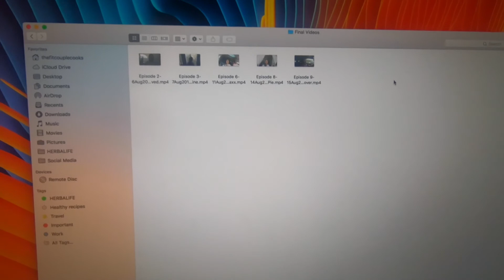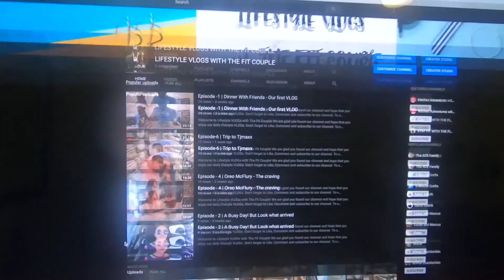How did this happen: Last 4 Videos got deleted (Episode #15)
Welcome to Lifestyle VLOGs with The Fit Couple! We are glad you found our channel and hope that you enjoy our daily lifestyle VLOGs. To checkout the full recipes from our LIFESTYLE VLOG, please feel free to browse our other channels -
- - The Fit Couple Cooks and (Link below)
- - Stay Fit with The Fit Couple (Link below)

We are very grateful to have you as the part of our Internet family and promise to keep bringing you amazing VLOGs. Stay blessed, Stay Healthy, Stay Happy!!!

Enjoy and get a nice dose of Laughter by watching some fun videos of our adorable chocolate Labrador: